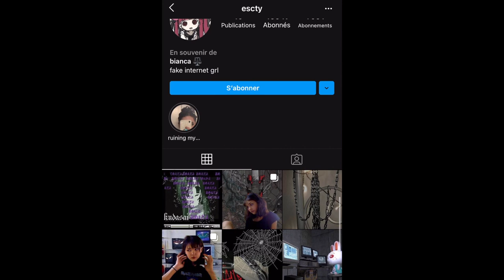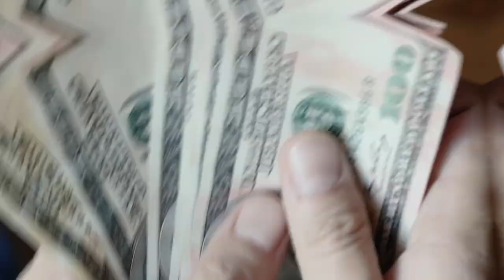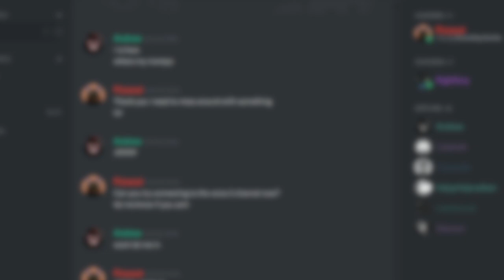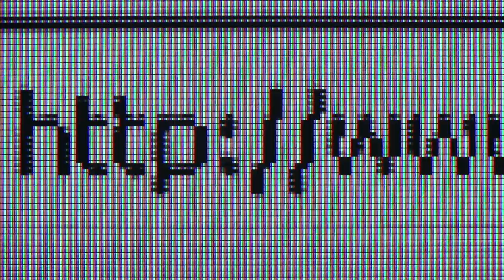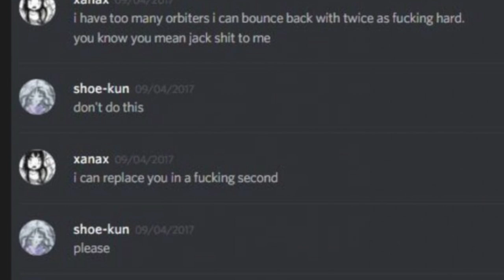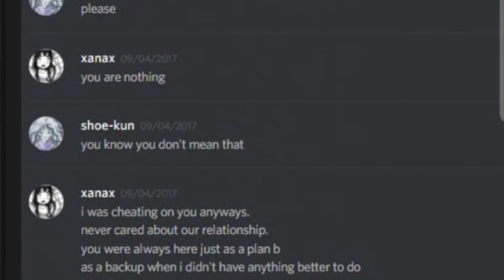LE MEURTRE DE BIANCA DEVINS ET L'INQUIÉTANT PHÉNOMÈNE DES "INCELS"...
Juillet 2019, c'est le début des vacances d'été. La plupart des adolescents et jeunes adultes profitent d'un repos bien mérité après une année scolaire mouvementée.
Des milliers de photos de festivals, de plages ensoleillées, d'apéros entre amis sont postés chaque jours.**
Le 14 juillet, un cliché, macabre, vient interrompre cette effervescence. On peut y voir une jeune femme inerte, la gorge tranchée.
Cette jeune femme s'appelle Bianca Devins.

subcount: 691k